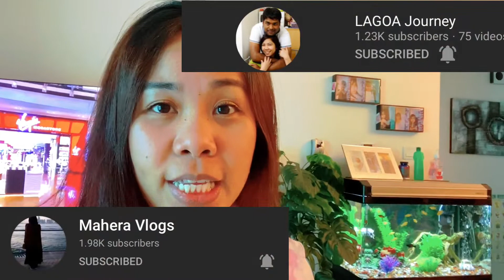A DAY WITH CHENKUTING + LOVELY LUNCH | GEORJESS C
First meeting with Chenkuting over Lunch.